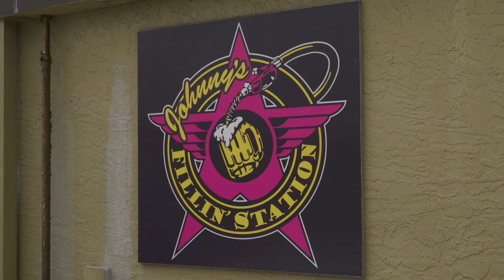OCFL Update | Central Florida St. Baldrick's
Orange County Fire, local responders and everyday heroes come to the rescue in a fight against childhood cancers in “Brave the Shave”.